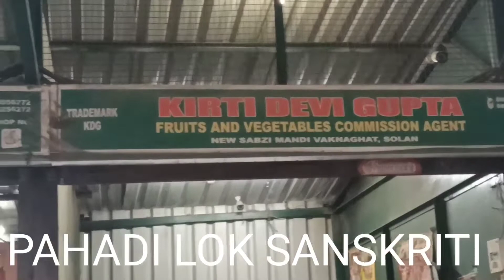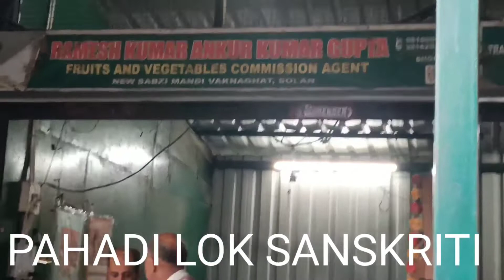24.08.2021 सब्जी मण्डी वाकनाघाट में सब्जियों के भाव ll पहाड़ी लोक संस्कृति ll रमेश शर्मा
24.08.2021 सब्जी मण्डी वाकनाघाट में फलों और सब्जियों के भाव ll  पहाड़ी लोक संस्कृति ll रमेश शर्मा

नमस्कार दोस्तों आज हम आपको सब्ज़ी मण्डी वाकनाघाट, जिला सोलन, हिमाचल प्रदेश के सभी सब्जियों के भाव बताएंगे, ताकि आप को सब्जी मण्डी के भावों क़ी जानकारी हो सके l मैं हर रोज आपको सब्जी मण्डी सोलन व सब्जी मण्डी वाकनाघाट से सभी फलों और सब्जियों के थोक भावों क़ी जानकारी देता हूँ l यदि आप भी रोज सब्जी मण्डी के भावों क़ी जानकारी चाहते हैं तो मेरे channel   पहाड़ी लोक संस्कृति को Subscribe करें और यदि आप किसी भी सब्जी या फलों के भाव जानना चाहते हैं तो comment box में कमेंट भेजें में आपको सही जानकारी दूंगा l
धन्यवाद l

solan fruit and vegetable market
aj ke bazar bhav
vegetable rate today
fruit rate today
tmater rate today
capsicum rate today
shimla mirch rate today
french been rate today
carrot-gaajer rate today
band gobhi-cabbage rate today
fool gobhi-couli flower rate today
hara dhania-coriender rate today
hara matter-pea rate today
began rate today
pumpkin-kaddu rate today
cucumber-khera rate today
azadpur mandi
azadpur mandi delhi
potato-alu rate today
radish-muli rate today
lady finger-bhindi rate today
gheeya rate today
onion-pyaj rate today
bitter-krela rate today
garlic-lahsun rate today
zinger-adrak rate today
mashroom-button mushroom rate today
green chikki-hari mirch rate today
palak-spinach rate today
arbi rate today
apple-seb rate today
nimbu-lemon rate today
papiya-papita rate today
annar-pomigarnate rate today
banana-kela rate toda
orange-mousami rate today
chiku rate today
mango-aam rate today
pear-nashpti rate today
water melon rate today
muskmilon rate today
kiwi rate today
cherry rate today

RESPECTED AUDIENCE,
          SUITABLE REGARD,

MY PERSONAL INTRODUCTION : I AM RAMESH SHARMA PERMANENT RESIDENT OF VILLAGE AND POST OFFICE BISHA, TEHSIL-KANDAGHAT,DISTRICT- SOLAN, HIMACHAL PRADESH. THIS VILLAGE IS SITUATED ONE POINT FIVE KILOMETER FROM KALKA SHIMLA NATIONAL HIGH WAY. I AM 48 YEARS OLD. I BELONGS TO MIDDLE CLASS FAMILY. THE LAND MARK NEAR MY VILLAGE ARE JAYPEE AND BAHARA UNIVERSITY WAKNAGHAT, TEHSIL-KANDAGHAT, DISTRICT SOLAN, HIMACHAL PRADESH AND HANUMAN MANDIR NEAR MY HOUSE. I HAVE CONSTRUCTED MY OWN HOUSE

PROFESSION : I AM GOVERNMENT SERVANT AND SERVING IN AGRICULTURAL DEPARTMENT, APMC POSTED AT SOLAN, HIMACHAL PRADESH. I AM LAND OWNER OF SOME LAND IN MY VILLAGE WHICH I HAVE GOT FROM MY ANCESTRAL. I AM AGRICULTRIST ALSO AND AFTER MY JOB I AM DOING KITCHEN GARDENING AND GROWING DIFFERENT TYPES OF VEGETABLES AND FRUITS.

MARITAL STATUS : I AM MARRIED AND HAVE TWO CHILDREN AND A WIFE. MY ELDER SON IS STUDYING IN GOVERNMENT POLYTECHNICAL COLLEGE ROHROO, DISTRICT SHIMLA, HIMACHAL PRADESH AND MY SECOND SON PASSED OUT TEN PLUS TWO CLASS IN NON MEDICAL STREAM. I AM SINGLE HAND EARNING PERSON. I COME TO KNOW THAT THERE IS A PROFESSION FROM WHERE A PERSON CAN EARN ADDITIONAL EARNING SO I TRIED AND STARTED TO BECOME AN YOUTUBERS, BUT SOONLY I COME TO KNOW THAT THIS PROFESSION IS VERY TOUGH AND COMPETITIVE. I WAS UN EXPERIENCED AND WITHOUT EXPERIENCE AND WITHOUT SPECIAL TOOLS AND NEED HIGH QUALITY CAMERAS. I HAVE NOT SUCH TYPE OF EQUIPMENTS. SO I FADE UP.

AIM: MY MAIN AIM IS TO PROMOTE VILLAGE CULTURE AND TRADITION AND FOLK OF HIMACHAL PRADESH, BECAUSE THE PEOPLE OF HIMACHAL PRADESH IS INNOCENT, FAITHFULLY, POOR HONEST AND HARD WORKER